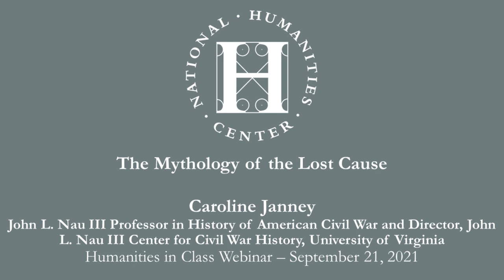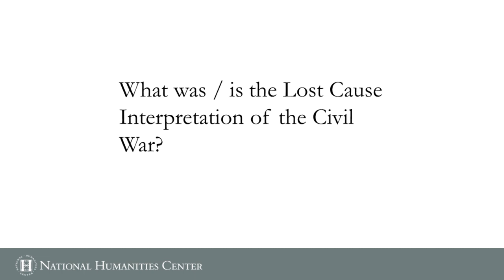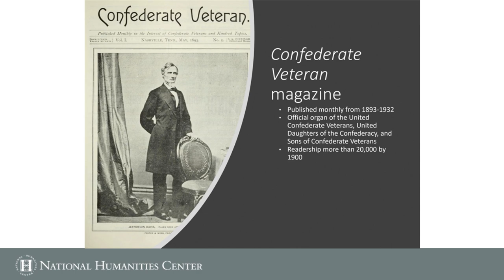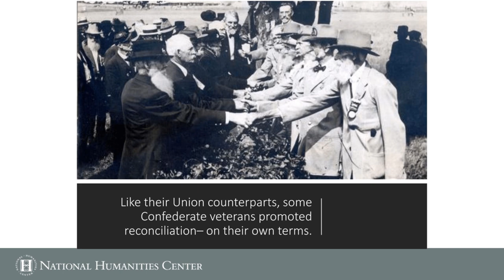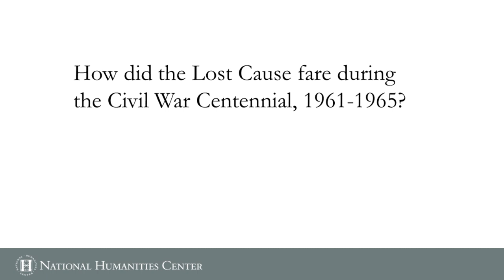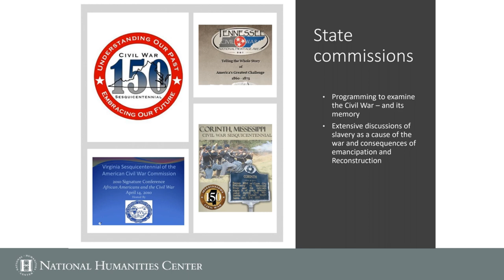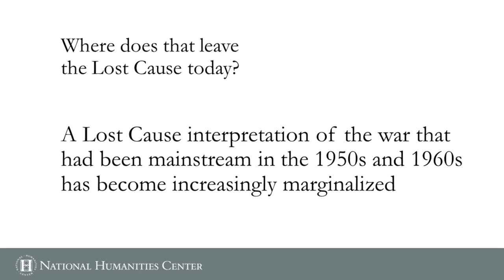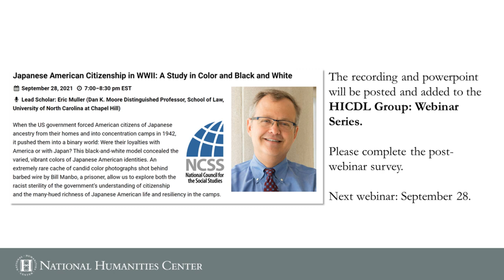The Mythology of the Lost Cause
How did the Confederate myth of the Lost Cause develop? Why was it important for ex-Confederates to establish their "history" of the war? And why has this version of the past continued to offer such a powerful hold more than 160 years after the Civil War? This webinar will exam the origins, architects, and lasting influence of the Confederacy's most enduring legacy.